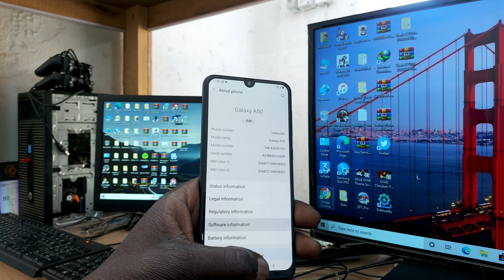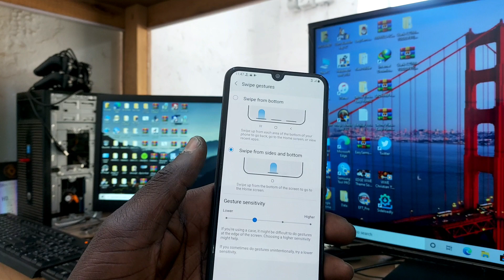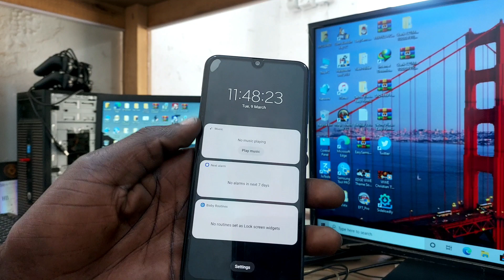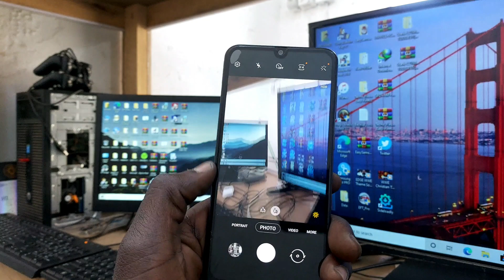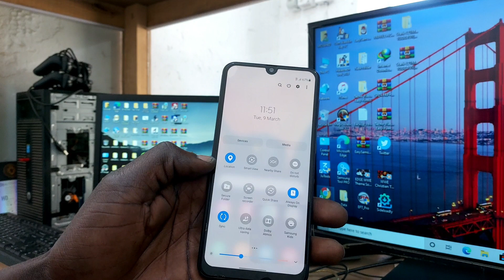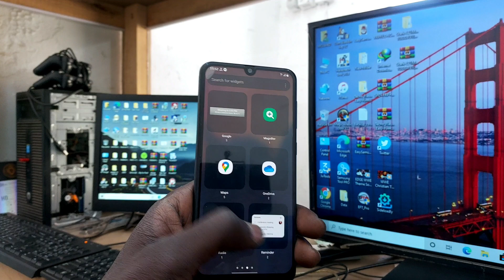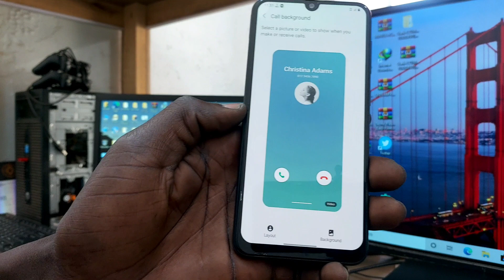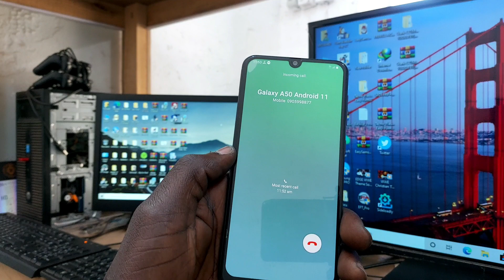Samsung A50 Android 11 With One UI 3.1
Hi There In This Video I'm going to show you Samsung Galaxy A50 Android 11 update With One Ui 3.1 so enjoy
FOLLOW  ME IN THIS PLACES